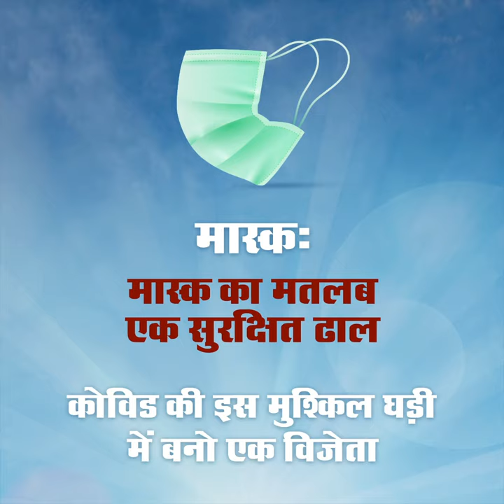Corteva l Delegate l Corn l Sonu Sood l Hindi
कोविड महामारी के इस मुश्किल दौर में निभाएं अपनी ज़िम्मेदारी, बनें सच्चे विजेता।
पहनें मास्क - सुरक्षा की मज़बूत ढाल।
रखें सुरक्षित ख़ुद को और दूसरों को।
डेलीगेट के साथ लिखें जीत का शब्दकोश।
डेलीगेट - बदले जीत की परिभाषा।